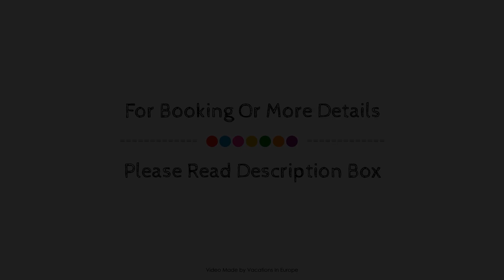Bergers Airporthotel Memmingen, Memmingerberg, Germany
About Property:
Stop at Airport Hotel Berger's Park to discover the wonders of Memmingerberg. The hotel offers a high standard of service and amenities to suit the individual needs of all travelers. Take advantage of the hotel's facilities for disabled guests, luggage storage, meeting facilities, car hire, restaurant. Designed for comfort, selected guestrooms offer heating, wake-up service, desk, soundproofing, extra long beds ( 2 meters) to ensure a restful night. The hotel's peaceful atmosphere extends to its recreational facilities which include garden. No matter what your reasons are for visiting Memmingerberg, Airport Hotel Berger's Park will make you feel instantly at home.
Searching For
1. Bergers Airporthotel Memmingen - Memmingerberg
2. Bergers Airporthotel Memmingen - Memmingerberg Virtual Tour
3. Bergers Airporthotel Memmingen - Memmingerberg Rooms
4. Bergers Airporthotel Memmingen - Memmingerberg Amenities
5. Bergers Airporthotel Memmingen - Memmingerberg Videos
6. Bergers Airporthotel Memmingen - Memmingerberg Offers
7. Bergers Airporthotel Memmingen - Memmingerberg Deals
Audio Credit:
Track Title: Reasons To Hope
Artist: Reed Mathis